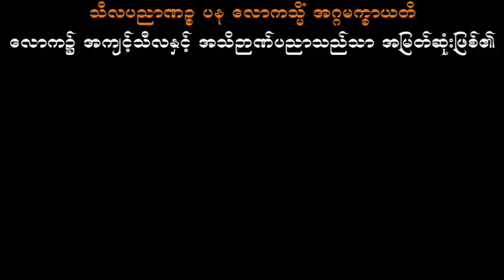အရှင်မဟာမောဂ္ဂလာန်ဟောကြားသောတရားတော် သစ္စာရွှေစည်ဆရာတော် အရှင်ဥတ္တမ